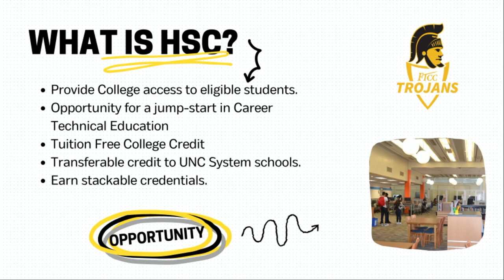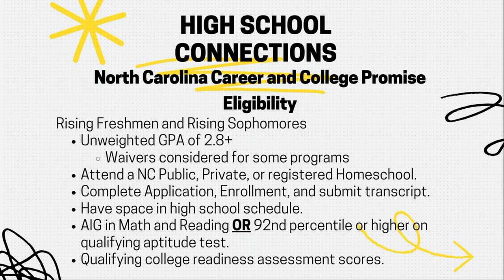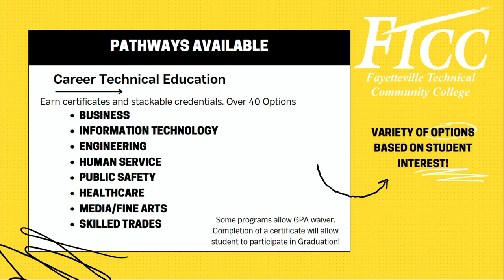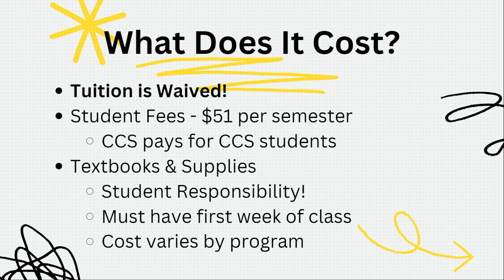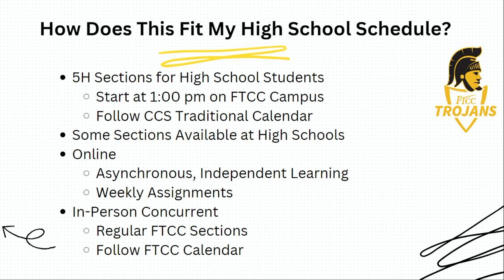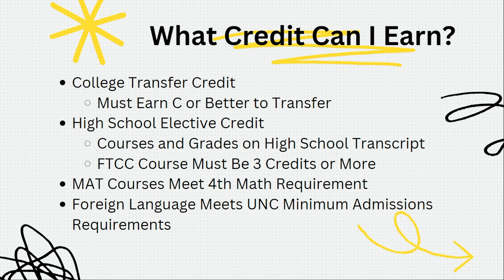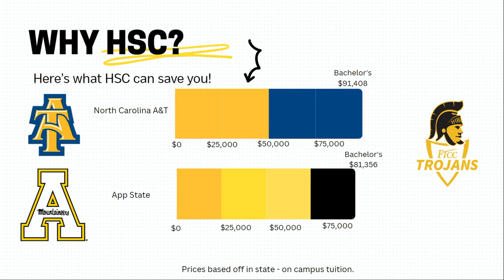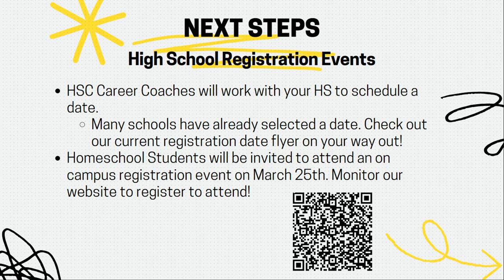FTCC High School Connections (HSC) Information Session 2024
February 22nd, 2024 from the Tony Rand Student Center Multi-Purpose Room (Recorded Video)